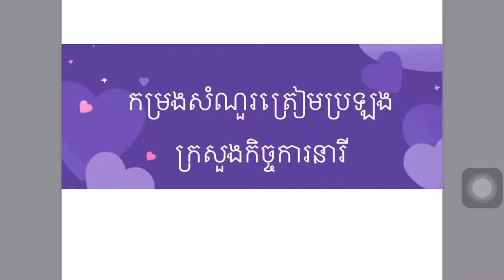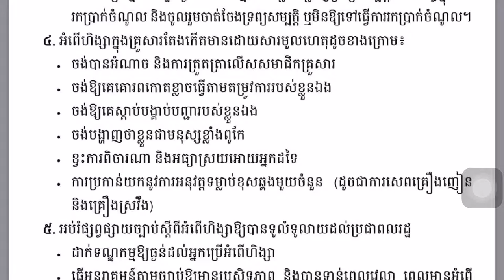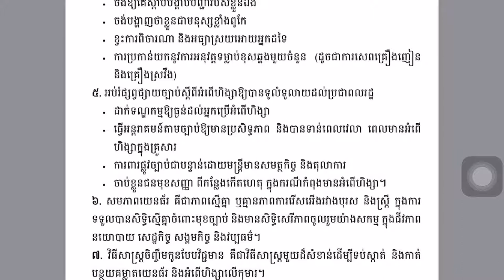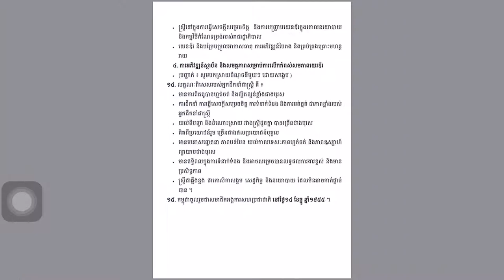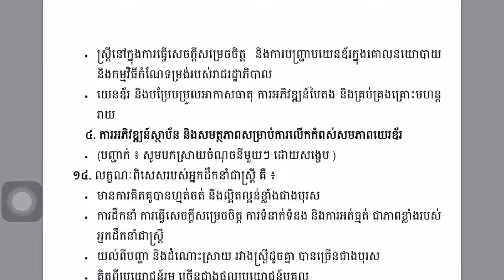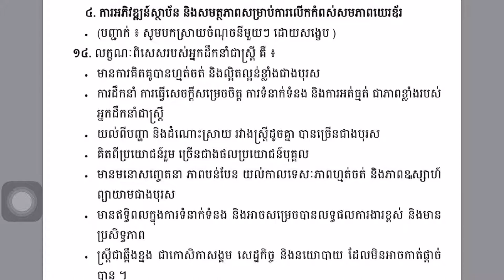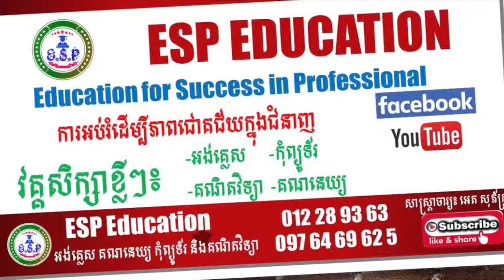សំណួរត្រៀមប្រឡងក្របខណ្ឌរដ្ឋក្រសួងកិច្ចការនារី ២០១៨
ESP Education
-English
-Math
Thanks